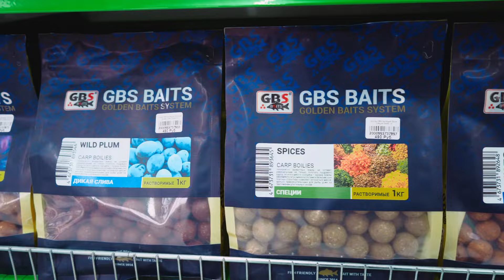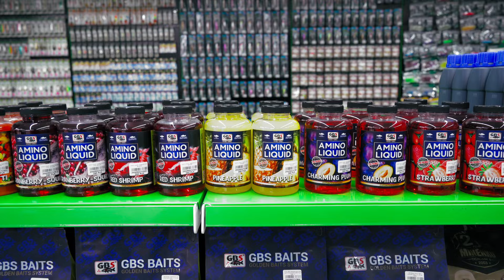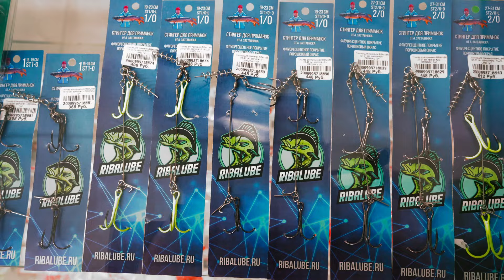Открытие по франшизе РЫБАЛЮБ рыболовного магазина в г. Апшеронск. #18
Всем привет!
Открытие магазина РЫБАЛЮБ в г. Апшеронск стало самым ярким в нашей сети. Незабываемые ощущения и непередаваемая красота апшеронского района. Наш новый партнёр Валерий оказался очень доброжелательным и гостеприимным человеком, который не просто нас встретил, но и познакомил с достопримечательностями и красотами.
Очень атмосферный и добрый ролик.

- Ролик :) Совместили с элементами влога, уже традиционно. Надеемся вам понравится.

В этом ролике:
1) Как пришли к открытию рыболовного магазина по франшизе.
2) Какие трудности пришлось решать.
3) Почему именно рыболовный бизнес.
4) Какие цели и перспективы видят в дальнейшем развитии.

Сайт оптово-производственной компании РЫБАЛЮБ - Ribalube.ru